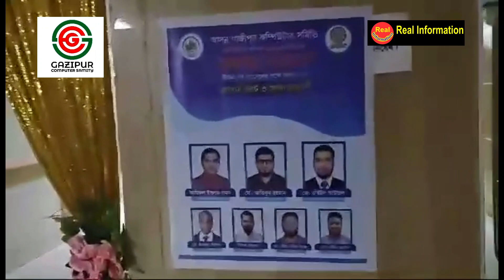গাজীপুরের আইটি সেক্টর কে develop করতে, আজ সকালেই নির্বাচন অনুষ্ঠিত হতে যাচ্ছে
উৎসবমুখর পরিবেশে আজ সকালে অর্থাৎ 23 শে মার্চ শনিবার সকাল দশটা থেকে গাজীপুর কম্পিউটার সমিতি এর নির্বাচন অনুষ্ঠিত হতে যাচ্ছে। এবং একজন নির্বাচন কেন্দ্রটি খুব সুন্দরভাবে সাজানো হয়েছে যাতে ভোটাররা উৎসব পরিবেশে ভোট দিতে পারেন।